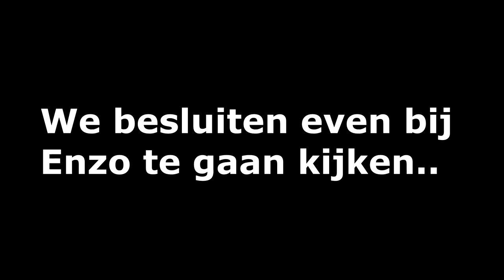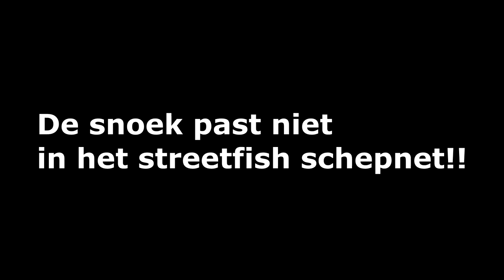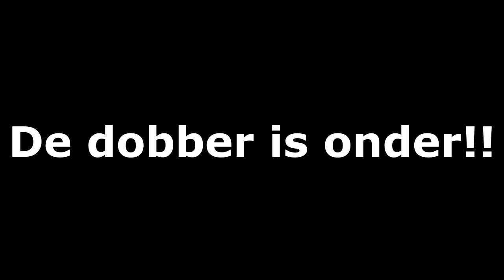MYRON VANGT HAAR EERSTE VIS!! - VLOG # 24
In deze vlog vangt Myron eindelijk haar eerste vis, Enzo vangt een nieuw record snoek, en we gaan langs bij ZAPP live.

Meer informatie over de locatie waar ik heb gesport?

Iedere zondag om 19:00 een nieuwe vlog online!